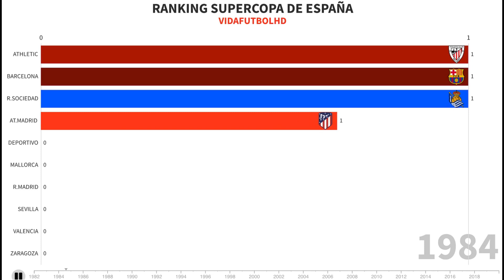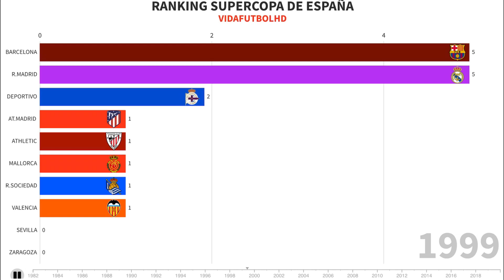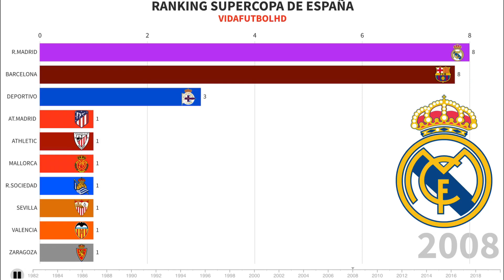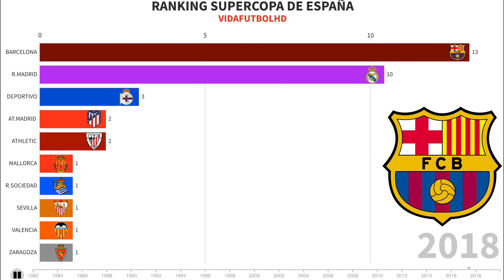RANKING HISTORICO SUPERCOPA DE ESPAÑA🏆 (1982-2020) GRÁFICA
🔔Turn notification and Enjoy 🤩
Ranking de Supercopa de España historico VIA TRANSFERMARKET
Si os gusta este tipo de videos mediante gráficas que muestren más datos sobre futbol dejad en comentarios  que clase de estadisticas quereis para los próximos videos.